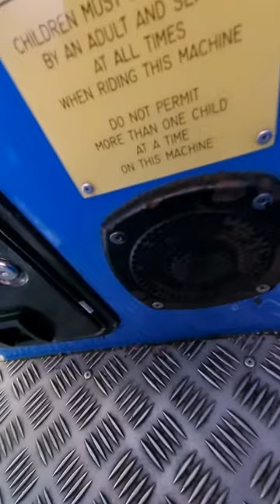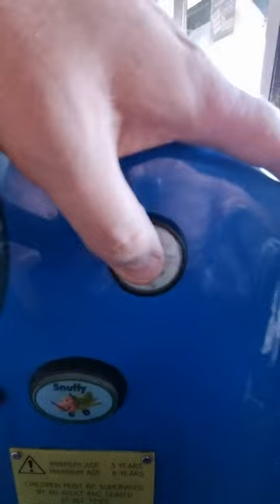Jay Jay the Jet Plane on Brighton Palace Pier with full motion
this ride is always here!